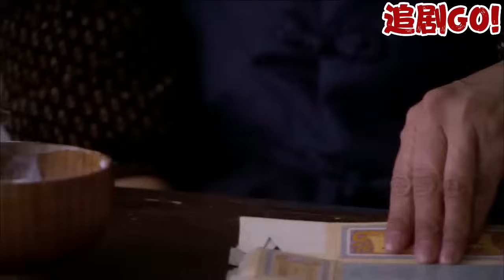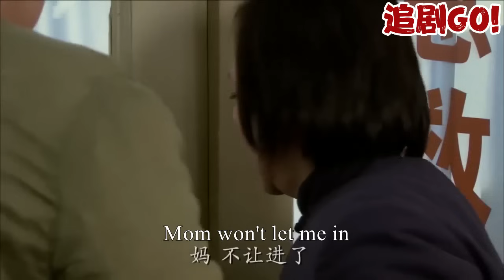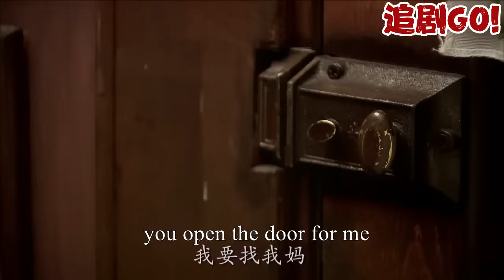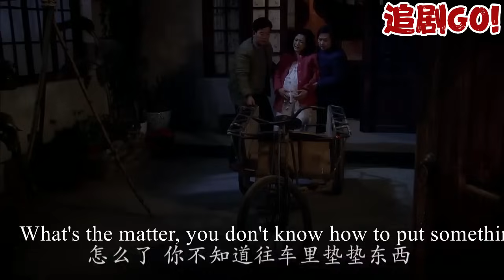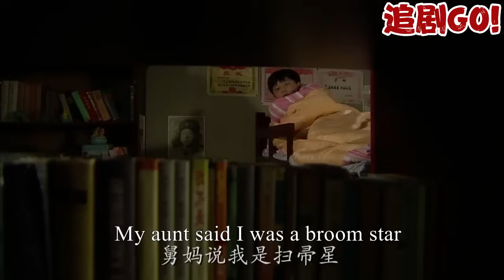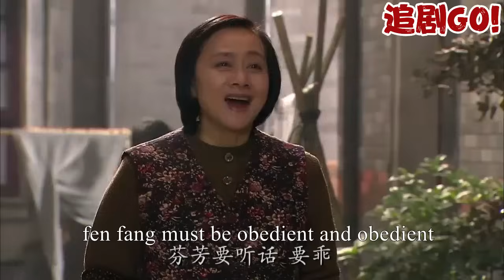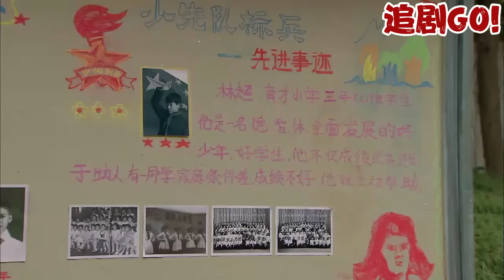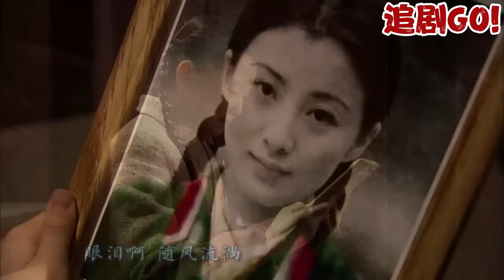【Full Movie】丈夫出轨小三，妻子直接离婚带走女儿让他再也找不到，出轨丈夫后悔都没地哭